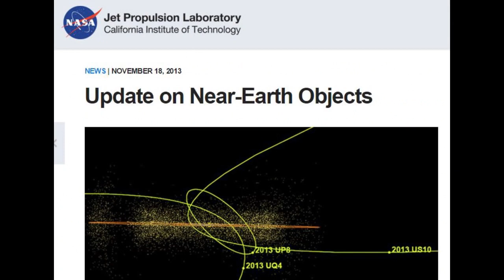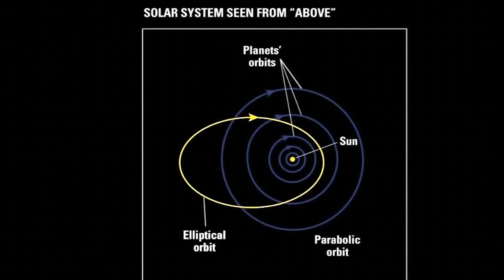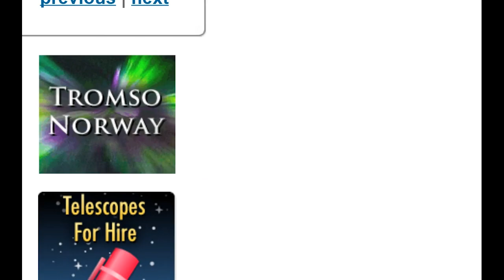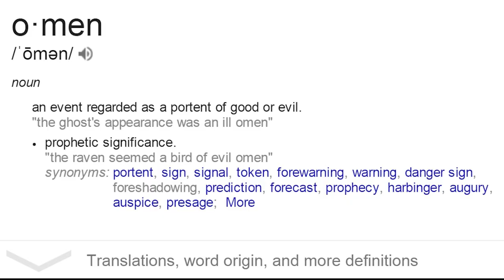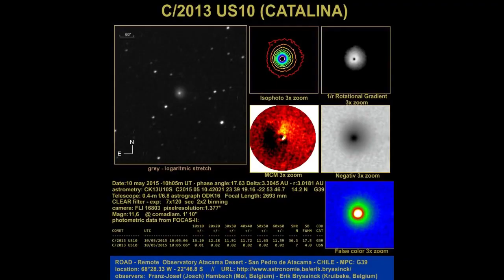Comet c/2013 US10 Catalina could be a stunner.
Comet US10 has whipped around the Sun and is now moving into place to put on a possible sky show for us in late December 2015 and January 2016. Don't get your hopes up too high though, comets are like Dirty Snowballs if dirty snowballs were best known for being disappointing.

Pray for Naked Eye Visibility.

T